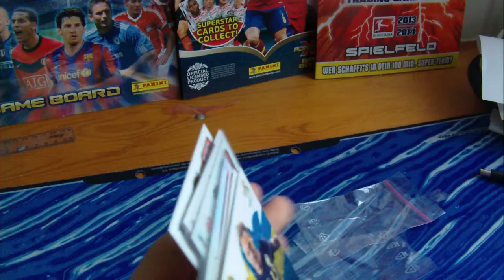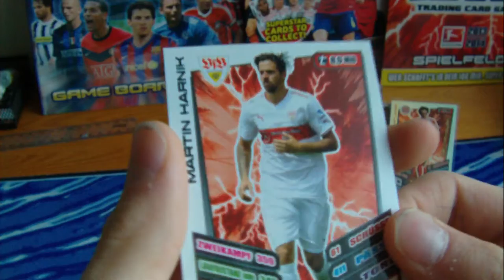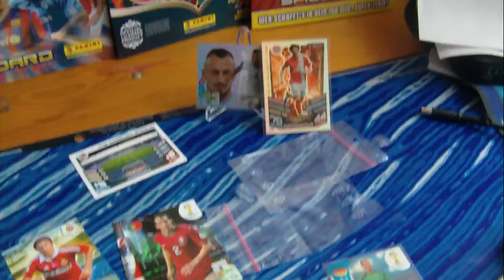Unboxing od Jokas x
Dziękuję jeszcze raz za paczkę :D
Poszukiwani:
Euro 2012:
Xabi Alonso - Fans'
Tomas Rosicky - Master
Nani - Master
Robbie Keane - Master
Elmander, Iniesta (lub inne rzadsze) - Limited Edition
Ruben Micael - Rising Star
T-Mobile:
58 Lech Poznan - Logo
79 Lechia Gdańsk - Logo
232 Vladimir Bolijevic - Ulubieniec
240 Michał Kamiński - Ulubieniec
245 Astiz Ventura -Ulubieniec
250 Edi Andradina - Ulubieniec
252 Marek Zieńczuk - Ulubieniec
257 Arakdiusz Głowacki - Ulubieniec
258 Łukasz Garguła - Ulubieniec
275 Michał Gliwa - Bramkarz
286 Hernik Ojamaa - Kluczowy
292 Michał Chrapek - Kluczowy
295 Rafał Murawski - Top Mistrz
CL 13/14 Limited:
Szczęsny
Jovetic
Insigne
Iniesta
CL 11/12 Limited:
Lewandowski
CL 12/13 Limited:
Jakub Błaszczykowski